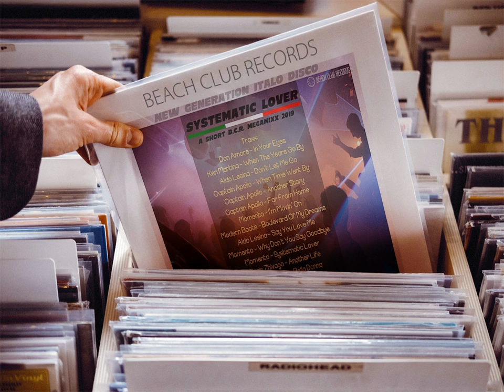Systematic Lover - A Short B.C.R. MegaMixx 2019 [New Italo Disco]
Selected And Mixxed By Sabu - Beckstown.
Traxx:
01. Don Amore - In Your Eyes,
02. Ken Martina - When The Years Go By,
03. Aldo Lesina - Don´t Let Me Go,
04. Angelico - Forever Love,
05. Captain Apollo - When time Went By,
06. Captain Apollo - Another Story,
07. Captain Apollo - Far From Home,
08. Momento - I´m Movin´ On,
09. Modern Boots - Boulevard Of My Dreams,
10. Aldo Lesina - Say You Love Me,
11. Momento - Why Don´t You Say Goodbye,
12. Momento - Systematic Lover,
13. Boris Zhivago - Another Life,
14. Angelica Rose - Bella Donna,
15. Emy Care - Do You Love Me,
16. Italian Boy - Italian Girl.